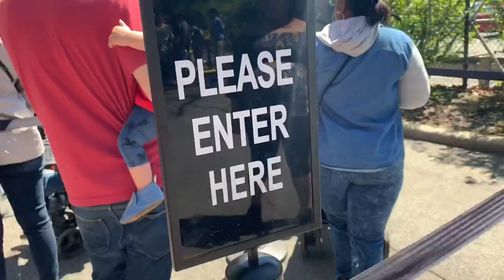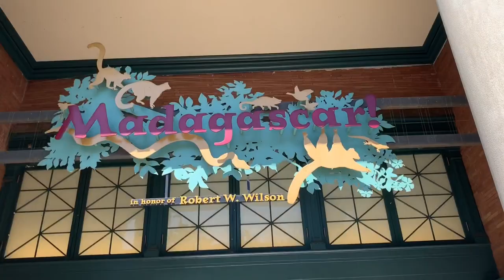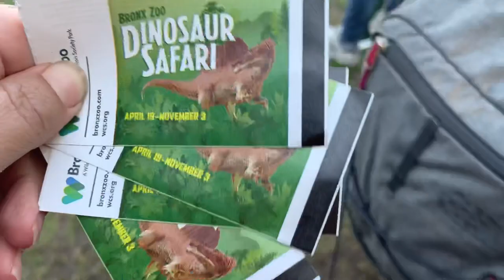The Bronx Zoo / Dinosaur Safari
The Bronx Zoo is the largest Zoo in USA
And it’s free on Wednesday’s